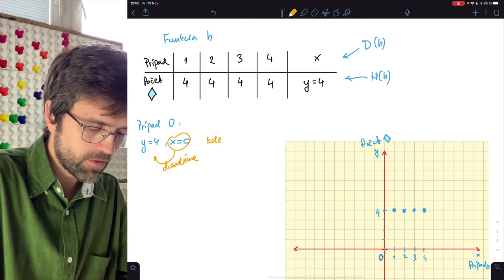Lineárna funkcia (5 z 6) – konštantná lineárna funkcia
Lineárna funkcia má niekoľko rôznych podôb, na základe ktorých sa menia aj jej vlastnosti. V základe vieme lineárnu funkciu rozdeliť na rastúcu, klesajúcu a konštantnú. Ak sa chceš dozvedieť viac, tak sleduj a uč sa!